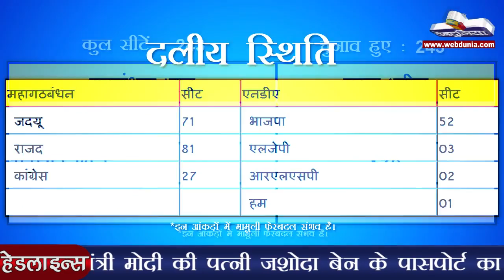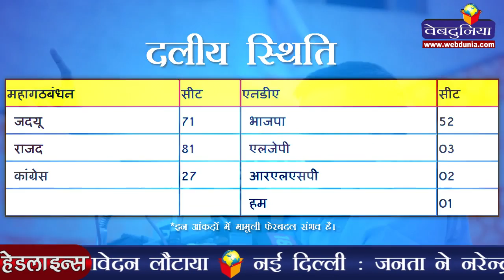बिहार में महागठबंधन की दिवाली, एनडीए का सफाया | Bihar results: A Grand Alliance win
बिहार में तमाम अटकलों को झुठलाते हुए महागठबंधन ने 175 से ज्यादा सीटों पर जीत दर्ज कर भाजपा नीत एनडीए का सफाया कर दिया। इसके साथ ही नीतीश कुमार का एक बार फिर मुख्यमंत्री बनना तय हो गया है। महागठबंधन के पक्ष में प्रचंड जनादेश को देखते हुए भाजपा ने हार स्वीकार कर ली है। प्रधानंमत्री नरेन्द्र मोदी और भाजपा अध्यक्ष अमित शाह समेत देश के सभी दिग्गज नेताओं ने कुमार को जीत पर बधाई भी दे दी है। हालांकि मतगणना के शुरुआती दौर में एक वक्त ऐसा भी आया जब भगवा खेमे ने मिठाइयां बांट दी और पटाखे भी फोड़ दिए, लेकिन खुशी का यह पल ज्यादा समय तक नहीं रह सका और बाद में महागठबंधन ने निर्णायक बढ़त बना ली, जो आखिरी समय तक कायम रही।